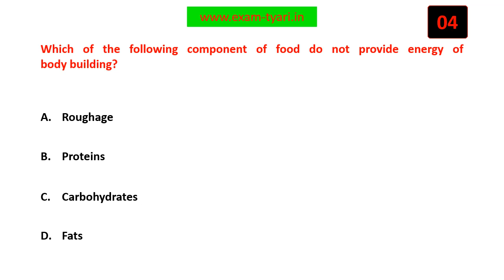Which of the following component of food do not provide energy of body building?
Science- NCERT Class 7 MCQ - Chapter 2- Nutrition in Animals